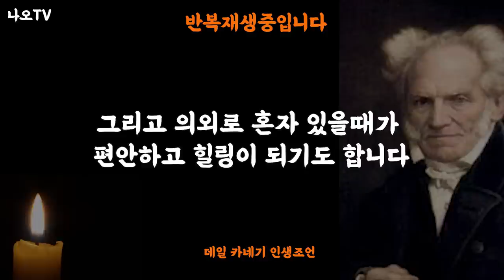주변사람들에게 너무 잘해주지 마라 l 쇼펜하우어가 말하는 인간관계 처세술 l 오디오북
주변 사람들에게 너무 잘해주지 마라에 대한 쇼펜하우어의 인생조언입니다.
또한 고독을 왜 즐겨야 하는지에 대한 내용도 소개하고 있습니다.
반복해서 들으시면 더 좋은 것 같습니다.

👉 본 영상은 선인들과 저명인사들의 말씀을 토대로 재 해석한 2차 창작물입니다.